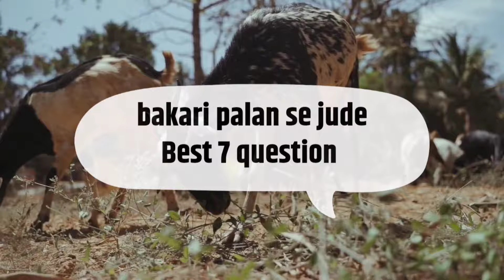Bakri Palan Loan 2024 | Goat Forming Loan Rs 3 lakh to 10 Lakh | Goat Farm Loan Apply in 2024